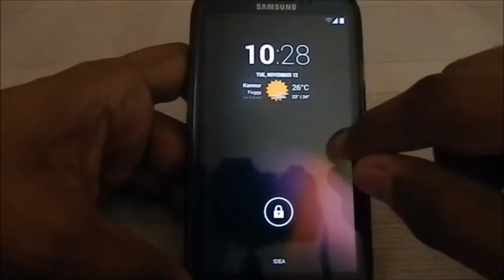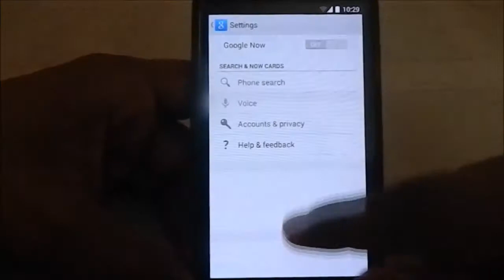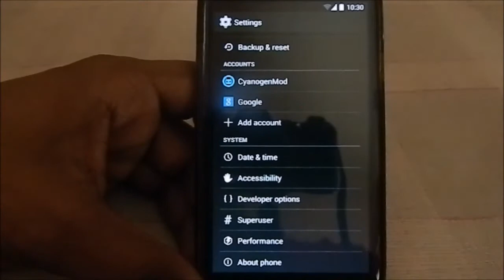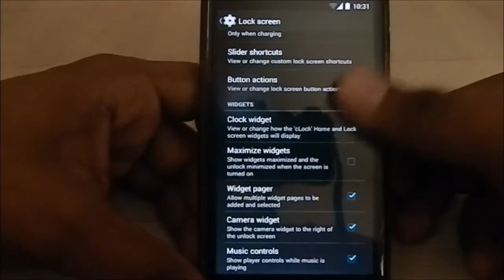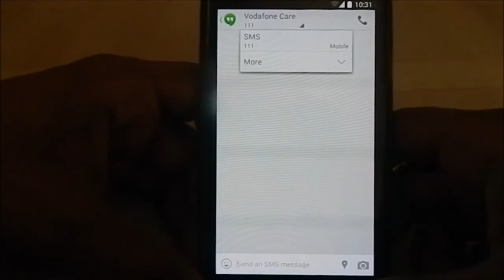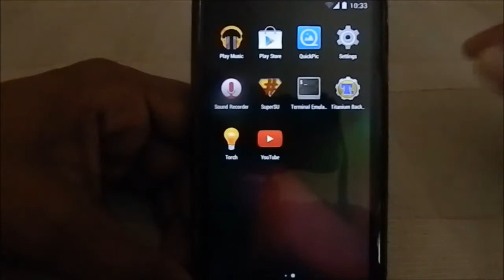KitKat Experiance v2 For Galaxy S3 (GT-i9300)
KitKaWill be Coming to our devices, fairly soon, But for those who really can't wait, here is the next best thing... a Real KitKat Experiance ROM which can make you forget about the frustration till it comes out..